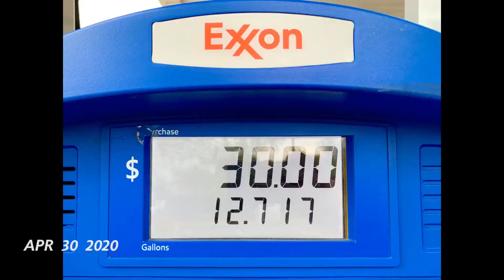1SE - April, 2020